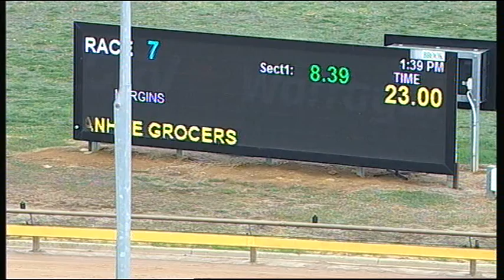WGL THU 26 APR 18 R7